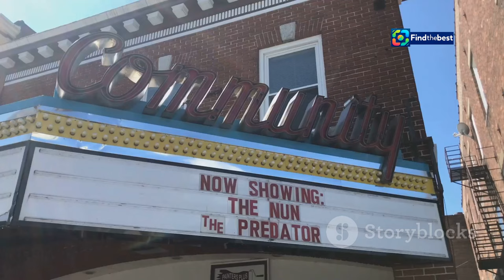Jubiläumsjahr der Burgbühne: „Ronja“ und „Jedermann“ 2025!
OUTLINE:
00:00:00 Burgbühne Stromberg's 2024 Success
00:01:08 The Burgbühne's 100th Anniversary
00:01:58 The History of Burgbühne Stromberg
00:02:59 Adventure and Friendship for a New Generation
00:03:53 A Timeless Morality Play for Modern Audiences
00:04:57 Burgbühne's Impact on Stromberg
00:05:56 The Burgbühne's Commitment to Community
00:07:03 Volunteers and the Burgbühne Spirit
00:08:02 The Future of Burgbühne Stromberg
00:08:58 Experience the Magic of Burgbühne

 Jubiläumsjahr mit „Ronja“ und „Jedermann“:https

**Category:**
Entertainment

**Description (German):**
🎉 Willkommen auf unserem Kanal! 🎭 In diesem Video nehmen wir euch mit auf eine Reise zur Burgbühne Stromberg, die ihr 100-jähriges Bestehen feiert! Im Jubiläumsjahr 2025 erwarten uns zwei großartige Inszenierungen: „Ronja Räubertochter“ und „Jedermann“.

✨ Die Burgbühne hat eine erfolgreiche Saison 2024 hinter sich, einschließlich der sensationellen Aufführung von „Sissi – die Kaiserin“, die die höchste Zuschauerzahl seit 1930 erreicht hat! 👑💖

👉 Seid dabei, wenn wir die Highlights der letzten Saison und die Vorfreude auf das Jubiläum besprechen. Lasst uns wissen, welche Inszenierung ihr am meisten erwartet!

**Description (English):**
🎭 In this video, we take you on a journey to the Burgbühne Stromberg, which is celebrating its 100th anniversary! In the anniversary year 2025, we can look forward to two fantastic productions: “Ronja the Robber's Daughter” and “Everyman.”

✨ The Burgbühne has had a successful 2024 season, including the sensational performance of “Sissi – the Empress,” which achieved the highest audience numbers since 1930! 👑💖

👉 Join us as we discuss the highlights of the past season and the excitement for the anniversary. Let us know which production you are looking forward to the most!